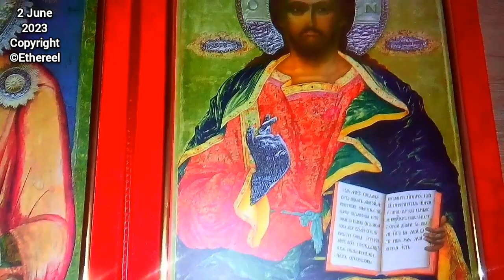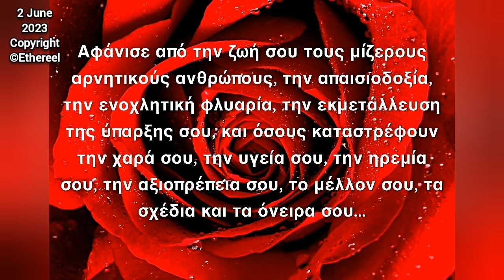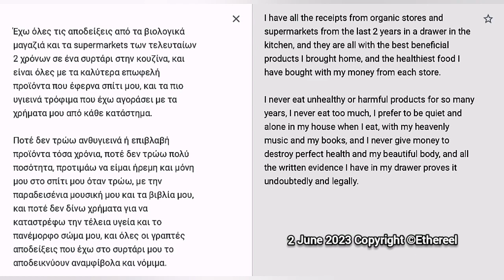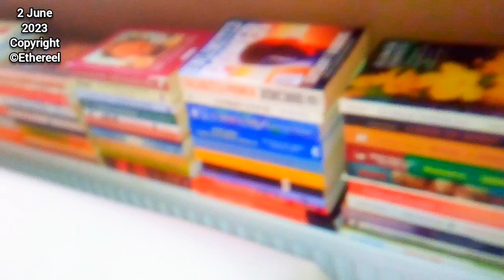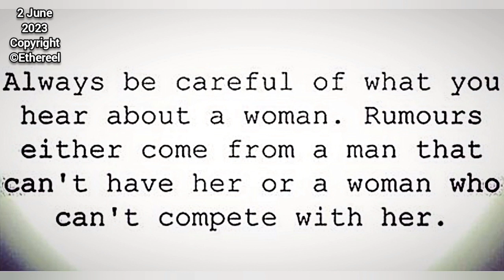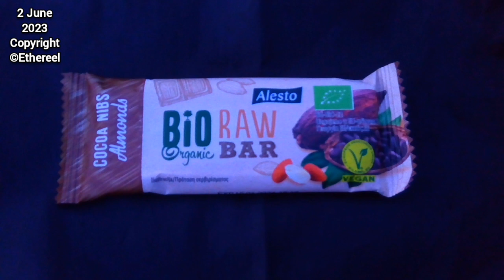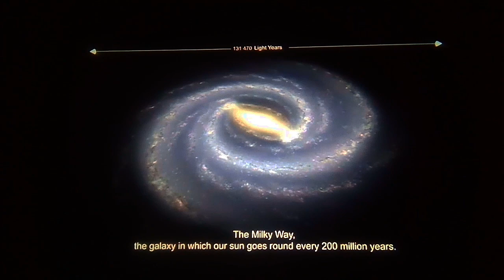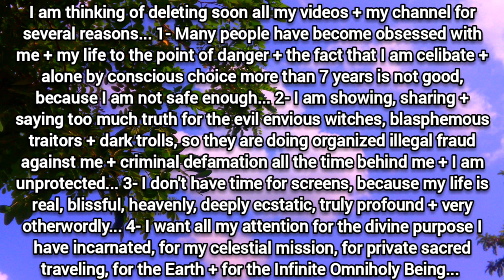Fun, Pleasure+Delight Outside All Day In The Light... ^_^ 🌸2 June 2023✨Angelic Voice Whispering Soon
Words of Wisdom and Videos by El 💕